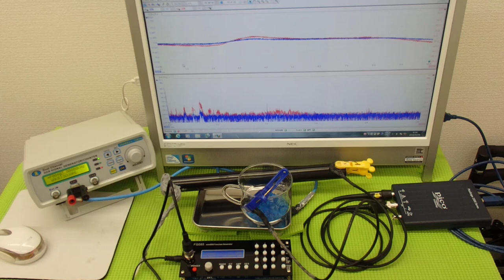超音波の発振制御システム ultrasonic-labo